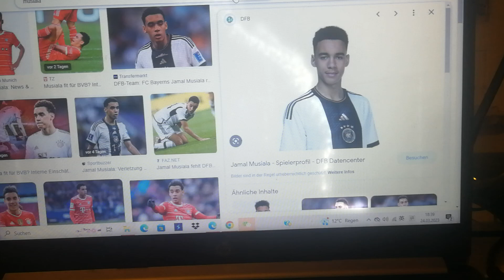【德国队的合订本】慕夏拉